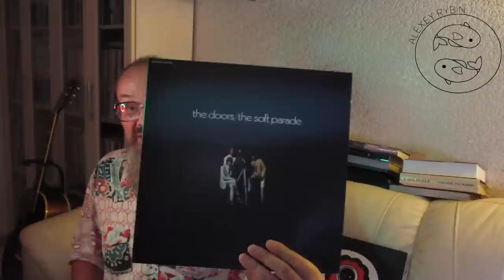Алексей Рыбин про The Doors - The Soft Parade